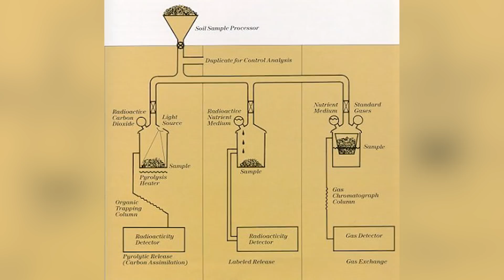EXOBIOLOGIE - EN QUÊTE D'UNE VIE EXTRATERRESTRE ! LDDE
Précommandez notre livre sur Amazon

Cette semaine, on parle d’exobiologie et de la question difficile de l’origine de la Vie !

Planning des publications de la chaîne :
Mardi 18H : DNDE - actualité spatiale
Jeudi 18H : Les dossiers de l'espace
Un dimanche sur deux à 18H : Réponse à vos questions dans l'Espace Commentaire